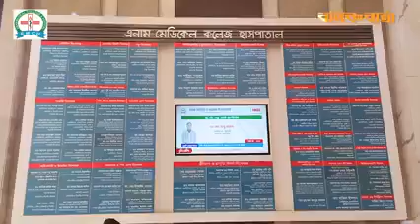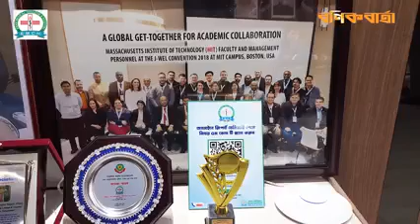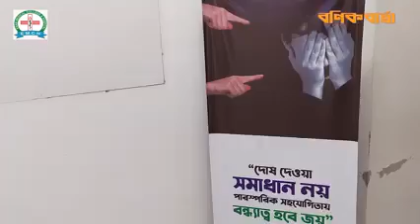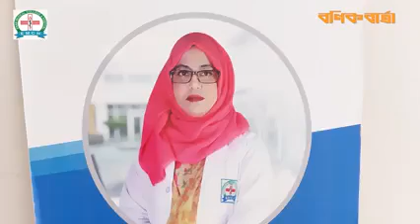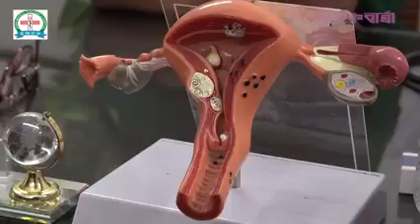এনাম আইভিএফ সেন্টারের প্রথম পেশেন্ট কনসিভ করেছেন।